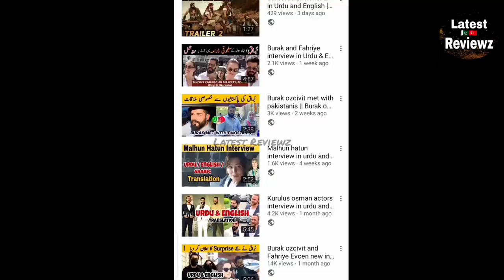Burak told about his look in Osman season 3 || Burak ozcivit new interview and updates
Burak ozcivit told about and gave the hint of his look in season 3 .

In this video I've translated the interview of Burak ozcivit and Fahriye Evcen in urdu and english , along with this I've also provided pictures of him with pakistanis with authentic detail .

1-Burak özçivit
2-Kuruluş Osman ,
3-Barbarossa,
4-Engin Altan Duzyatan ,
5-Behind the scenes
6- Burak ozcivit and Fahriye Evcen interviews in urdu and English
7-Pak-turk friendship videos of actors .
we'll bring latest and genuine videos .